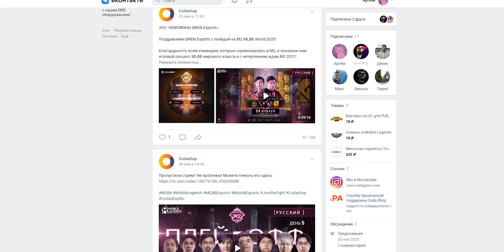ОБНОВЛЕНИЕ (ПАТЧ) 1.5.66 АПЫ ЛИНГА, ФАННИ И АРГУСА | РЕВОРК КАРИНЫ / Mobile Legends